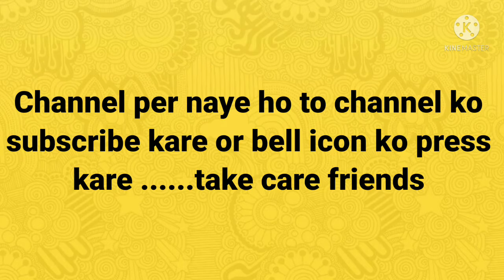Alisky - grow in man version/robotictones/Amazing music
Hey everyone.

this is a amazing audio sound and greatest music😍😍
iss music ko download krne k liye link per click kre or sound ko download kre .😊

 click the link and download this sound
Download Link in the sound

keep supporting .💛